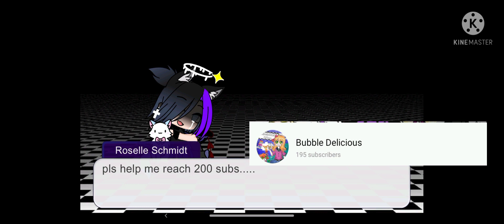pls help me reach 200 subs...😀🔫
pls help meh-
I'll try to sub back